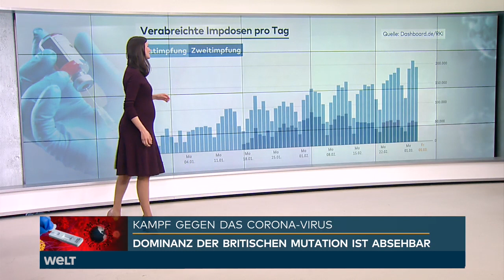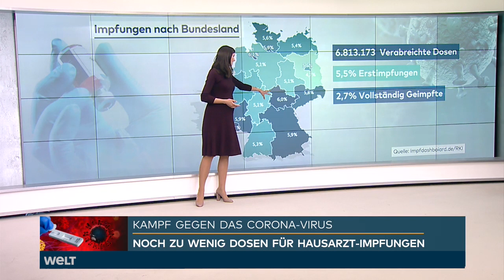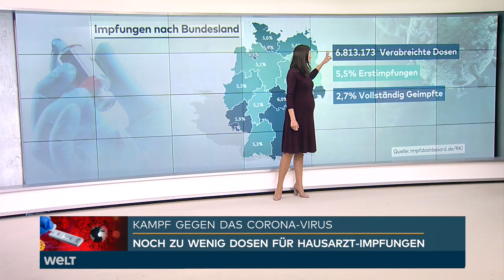CORONA-IMPFUNGEN: Das ist der aktuelle Stand in DEUTSCHLAND I WELT Thema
Die aktuellen Zahlen zur Impfung in Deutschland steigen. Dennoch geht es immer noch schleppend voran.

Aus Sorge vor der nächsten Corona-Welle dringt Berlins Universitätsklinik Charité auf beschleunigtes Impfen gegen Covid-19. „Wir müssen dringend in den Turbogang schalten, wenn wir eine dritte Welle verhindern wollen“, erklärte der für die Krankenversorgung zuständige Vorstand Martin Kreis. Er forderte, Hausärztinnen und Hausärzte jetzt in die Impfplanung und -logistik einzubinden. „Sie sind vor Ort, es gibt eine etablierte Kommunikation, sie kennen ihre Patientinnen und Patienten, zu ihnen besteht ein enges, oft jahrelanges Vertrauensverhältnis.“

Kreis sprach sich außerdem dafür aus, jetzt zumindest die zugelassenen Impfabstände zwischen der ersten und zweiten Dosis maximal auszuschöpfen. Eine Erstimpfung schütze bereits sehr gut vor einem schweren Verlauf von Covid-19.

Die Charité versorgt in Berlin vorrangig Betroffene mit schweren Verläufen und hatte von Mitte Dezember bis Ende Januar ein Notfallprogramm gefahren, um die Patientenzahlen zu bewältigen.

Intensivmediziner befürchten, dass es nach Lockerungen wieder zu einem deutlichen Anstieg der Neuinfektionen und dann auch zu einer hohen Belastung der Klinken kommt.

Nach dem Beschluss von Bund und Ländern soll es ab der zweiten Märzwoche Regelungen geben, damit auch einzelne niedergelassene Ärzte Menschen gegen Corona impfen können. Ab Ende März/Anfang April sollen die Haus- und Fachärzte mitimpfen und dabei auch über die Priorisierung vor Ort entscheiden.